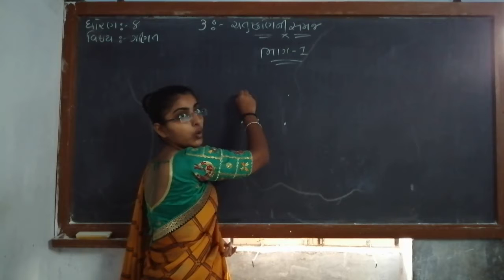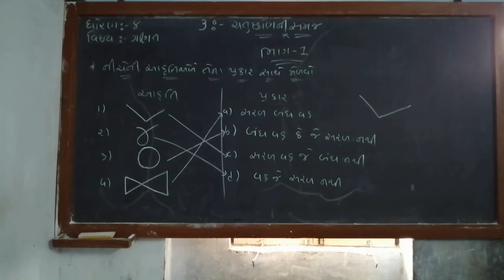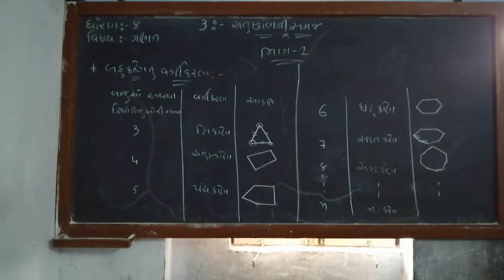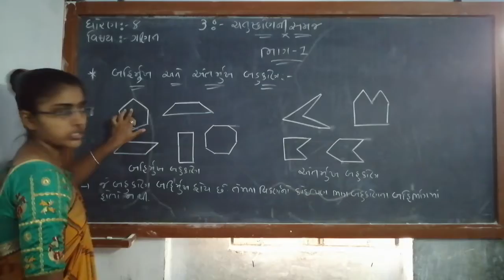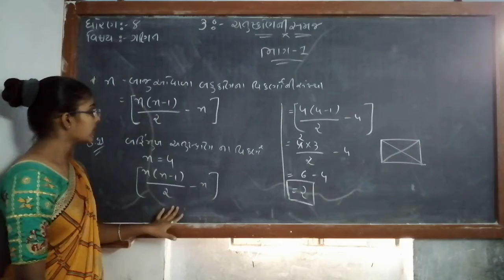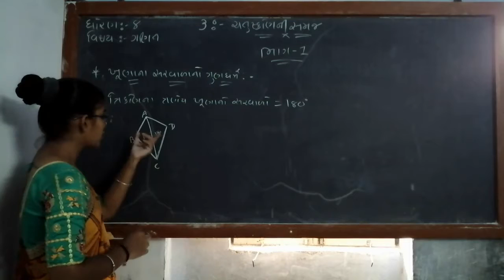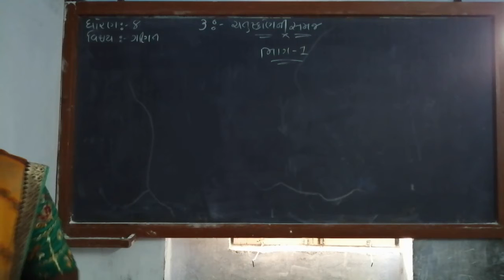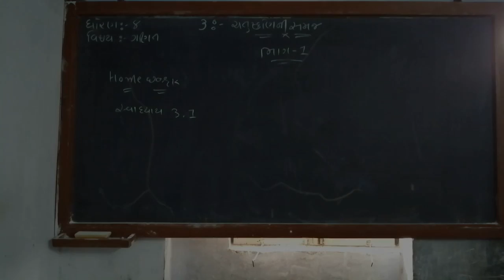ધોરણ ૮ વિષય ગણિત પ્રથમ સત્ર પાઠ 3 ચતુષ્કોણ ની સમજ ભાગ ૧